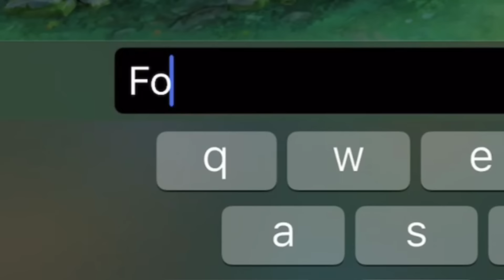SAVAGE!? ENCOUNTER DARK SYSTEM IN MY LAST MATCH BEFORE MYTHICAL GLORY 💀 (SOLO RANK HYPER CARRY)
Our 2 Tiktok Account:
1st:

 / akiragamingof.  .
2nd:

 / akiragaming_f.  .